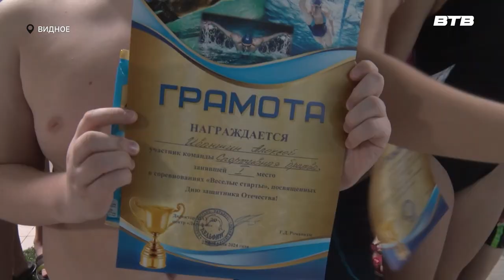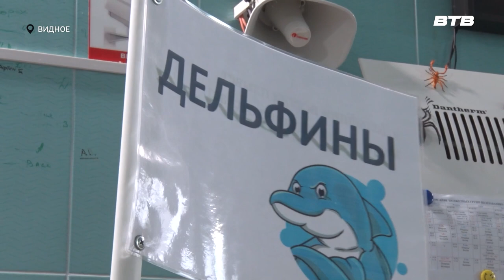ВЕСЁЛЫЕ СТАРТЫ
Спортивный праздник в образовательно-оздоровительном центре «Дельфин» - отличный повод собраться всей семьёй и получить заряд хорошего настроения. Родители поддерживали своих детей, которые участвовали в весёлых стартах